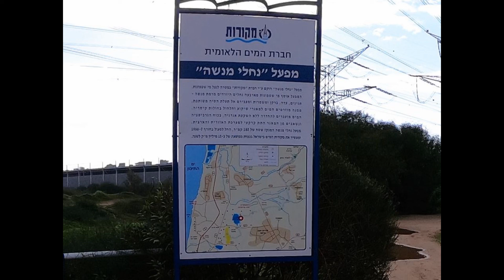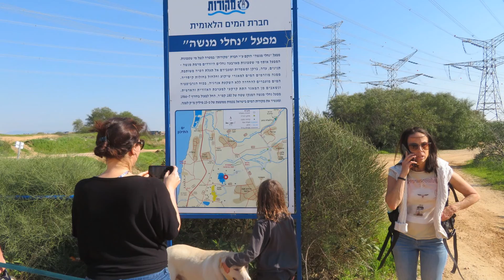טיול למאגרי מנשה